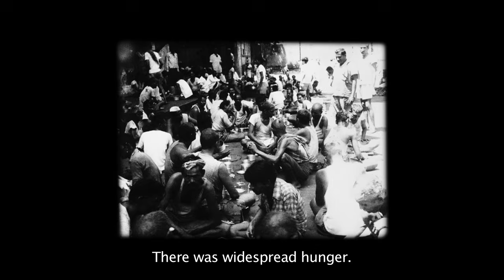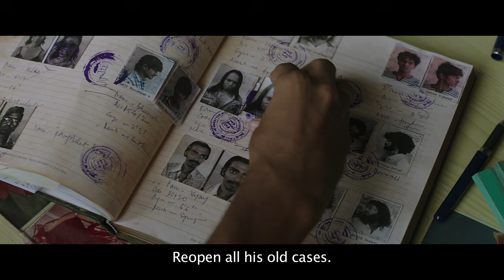Daddy Official Trailer | Arjun Rampal | Aishwarya Rajesh | 8 Sept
From the rough streets and back alleys of Central Mumbai comes the sensational true story of Arun Gawli, a man who scripted his own destiny, eventually going on to become one of India’s most feared gangsters.

Today he remains an enigmatic figure; at once a volatile, power-hungry criminal for some and the respected “Daddy” or a modern day Robin Hood for the working-class neighbourhood he belongs to.

Daddy follows the intertwined fates of the world-weary Gawli as he attempts to enter politics and a frustrated Police inspector with a secret history of his own.

An unfolding jigsaw puzzle, told from different points-of-view and spanning over four decades, Daddy is an unforgettable excursion into the Mumbai underworld.

Star cast
Arjun Rampal
Aishwarya Rajesh

Director:
Ashim Ahluwalia

Producers:
Arjun Rampal
Rutvij Patel

Writers:
Ashim Ahluwalia,
Arjun Rampal